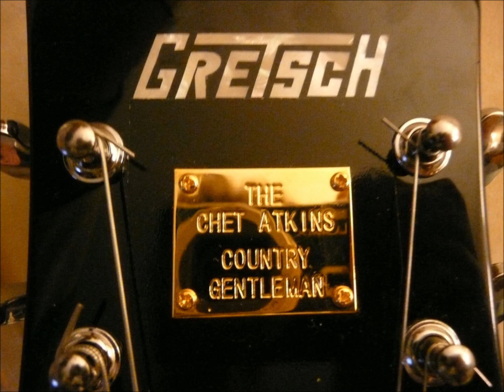Marschen Till Drina (Mars Na Drinu)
Old serbian song from World War I.
Played with my China Stratocaster. Own backtrack.